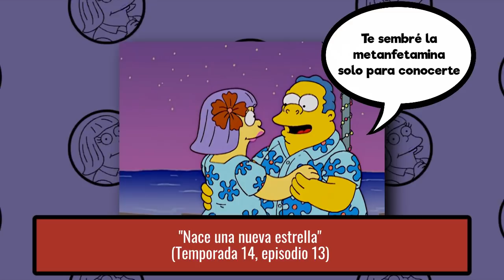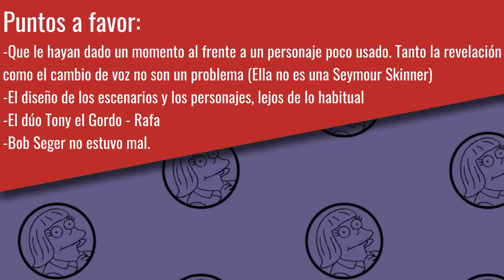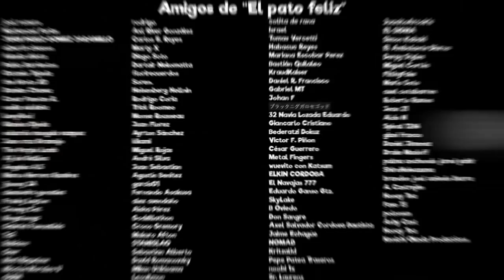Review Temporada 32: El secreto de Sarah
Todos conocemos a alguien que ha ocultado su sórdido pasado por más de 32 años...